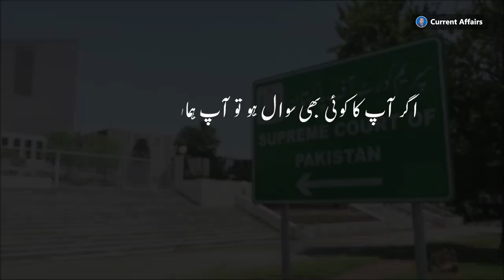Civilians Trials by Military Courts